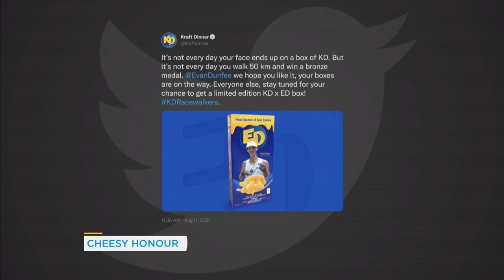Limited edition Kraft Dinner box features Canadian Olympic race walker Evan Dunfee | Your Morning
It’s not every day your face ends up on a box of KD!